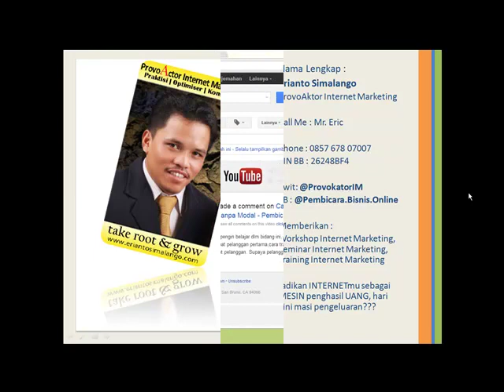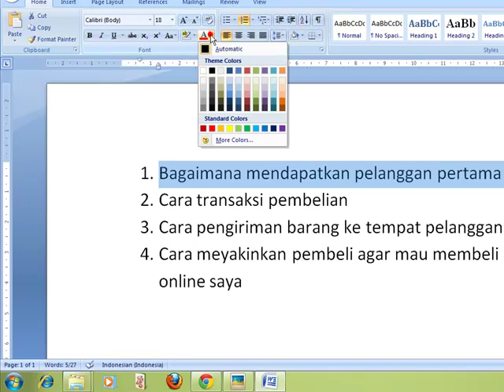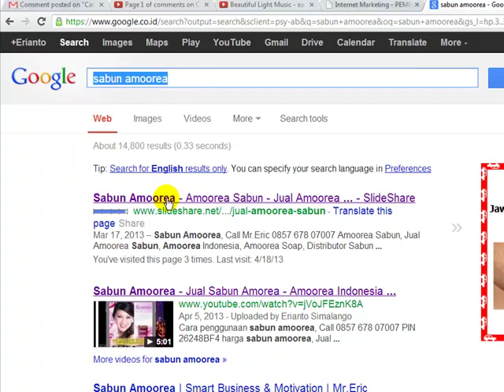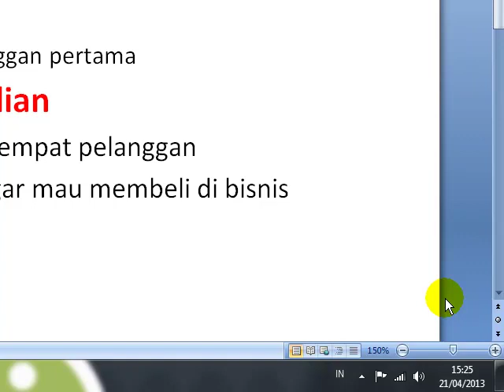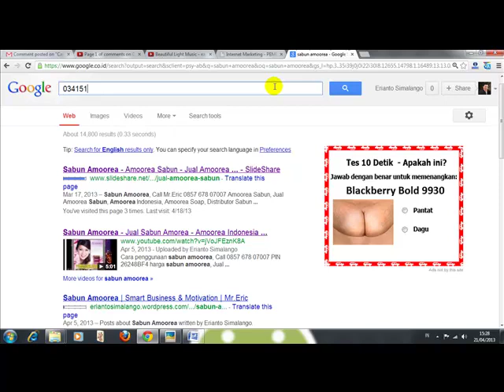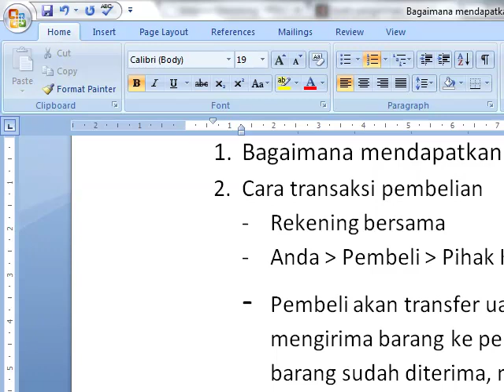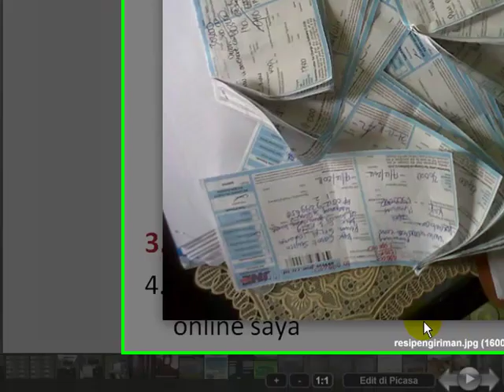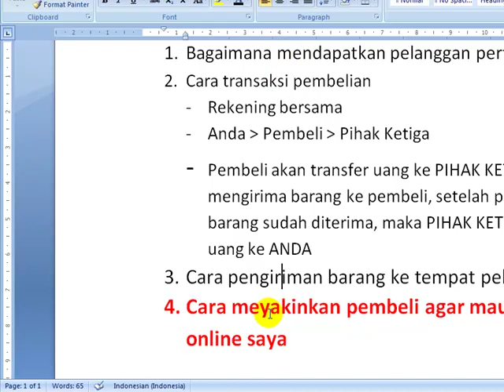Persiapan Cara Memulai Bisnis Online - Pembicara Bisnsi Online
Cara Memulai Bisnis Online, Gratis Konsultasi seumur hidup.

Menanggapi pertanyaan dari shobat kita, berikut ini :
1. Bagaimana mendapatkan pelanggan pertama
2. Cara transaksi pembelian
3. Cara pengiriman barang ke tempat pelanggan
4. Cara meyakinkan pembeli agar mau membeli di bisnis online saya

Sudah saya jawab dalam VIDEO tersebut mudah-mudahan sudah terjawab.